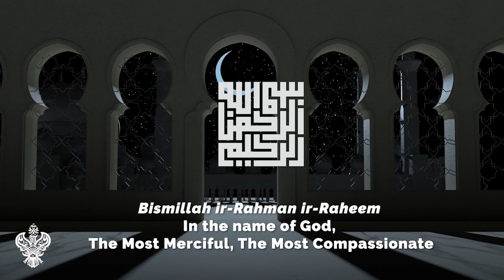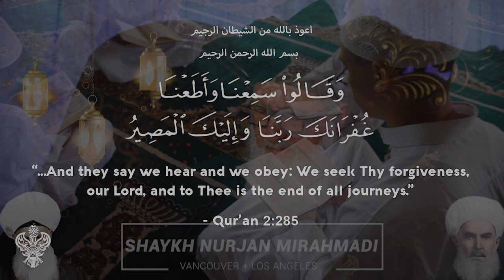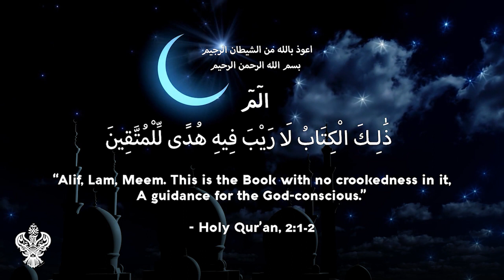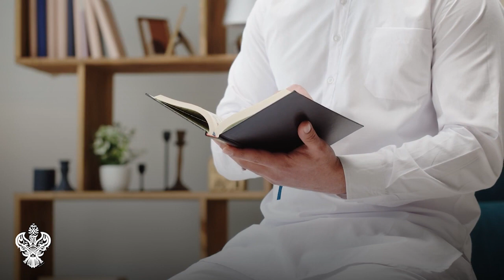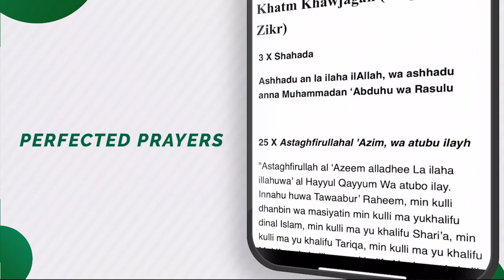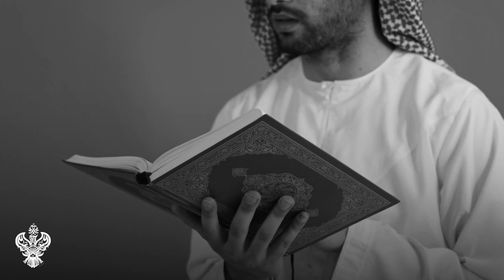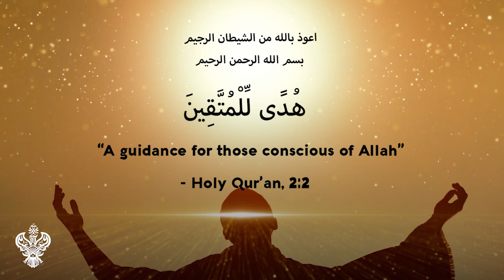RAMADAN SPECIAL: FASTING OF THE 'MUTAQEEN', THE GOD-CONSCIOUS | Sufi Meditation Center E248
Time stamps/chapters:
0:00 Fasting with all our senses, so that Allah aj opens the reality of our real self
4:31 Build your faith from the flame of a candle to an eternal light source like the sun
6:15 Secret of opening the heart is within the ears 👂🏻, towards the oceans of sincerity
8:11 Holy Quran is guidance for the muttaqeen only through the love of Sayyidina Muhammad ﷺ
12:35 Guidance for muttaqeen because they are in a continuous fast with all senses and submitting
17:44 Sdn Abu Bakr as Siddiq  ع teaching take a path of silence and Sam’ena wa Atana (hear and obey).
18:43 Ramadan is the month of Zakah: to purify what your hands brought in of contamination and sustenance
19:40 Laylatul Qadir: everything multiplied by 30,000
21:50 FZHH Muslim Charity

Join us LIVE with Shaykh Nurjan every Thursday, Friday, & Saturday evenings @ 19h30 [Pacific Standard Time (PST) / UTC -8].